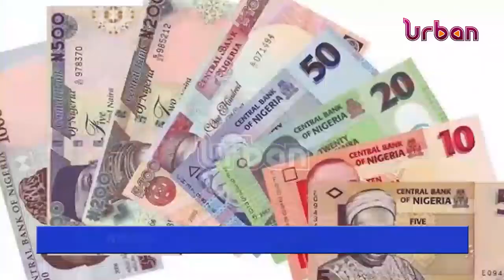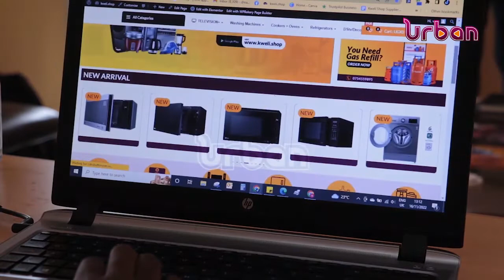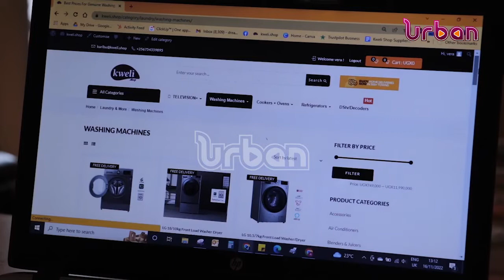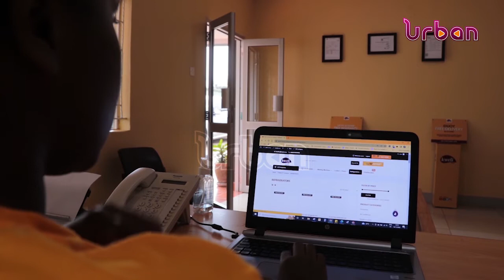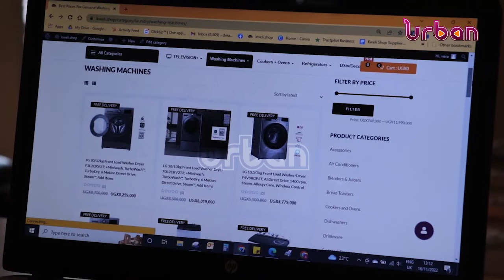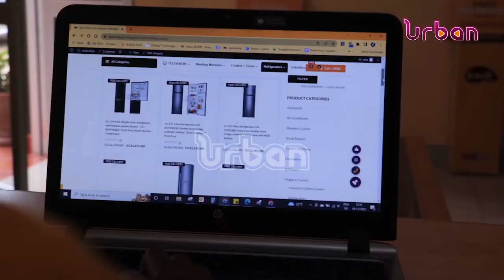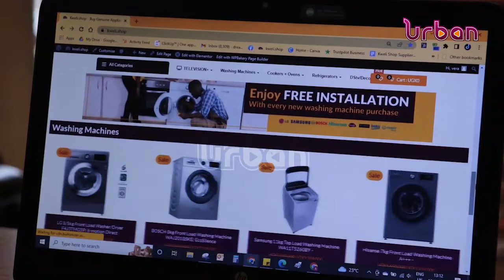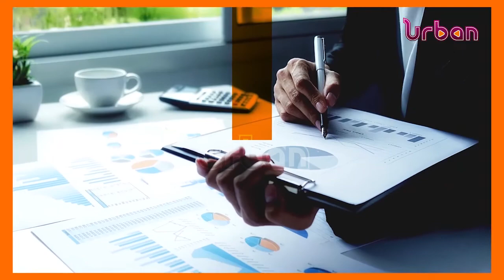The future of E commerce in Uganda